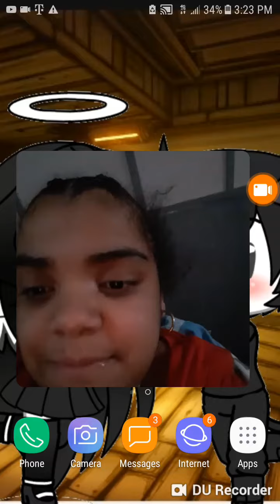A CHALLENGE FOR MY BFFLUNAGACHA 50 SUBS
Luna I got a challenge for u the challenge:I want u to make a Flipaclip meme for me/gacha meme u can one of them good luck ;3